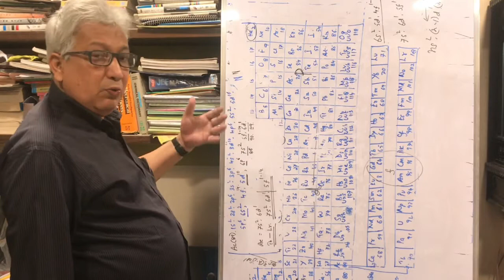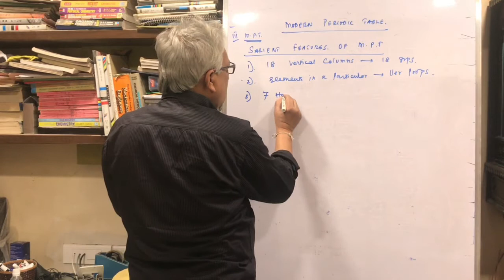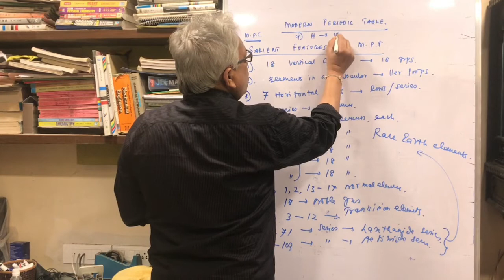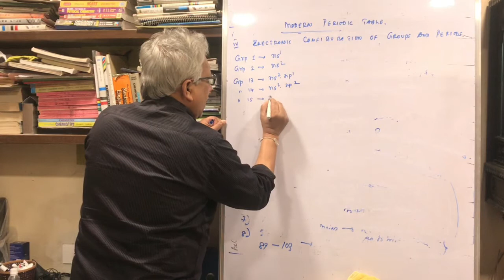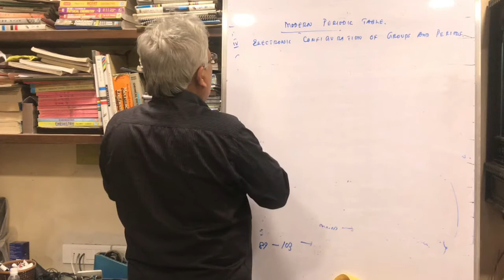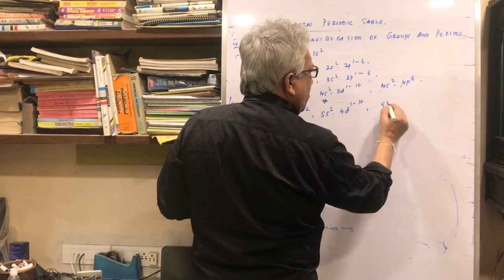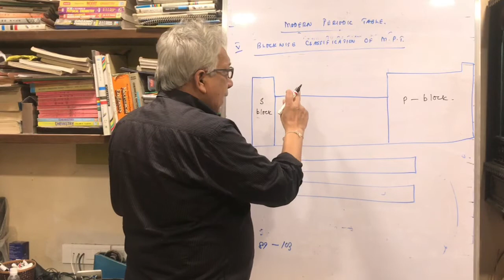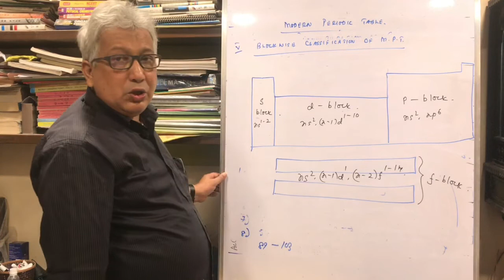Modern Periodic Table (7) - S.D.Deb (Scientific Minds Group Tuitions)